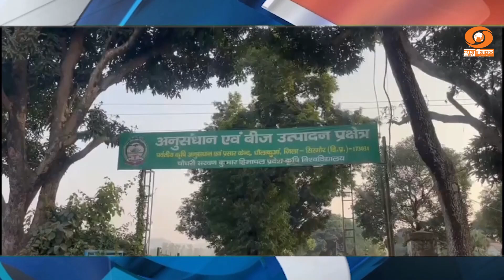राज्य खबरें: लाहौल स्पीति में पर्वतारोहण गतिविधियों पर प्रतिबंध ।